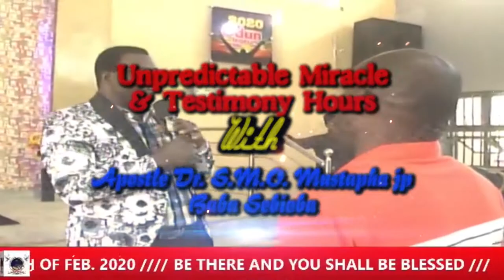With Baba Sebioba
Apostle S.M.O. Mustapha Baba Sebioba